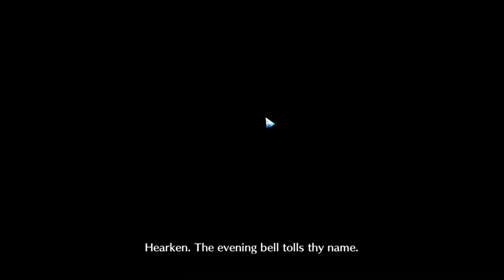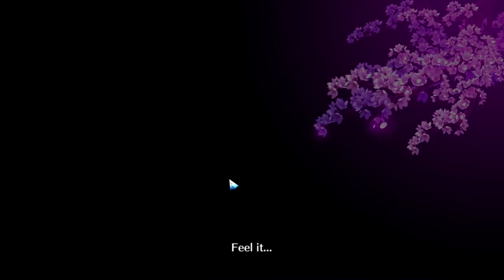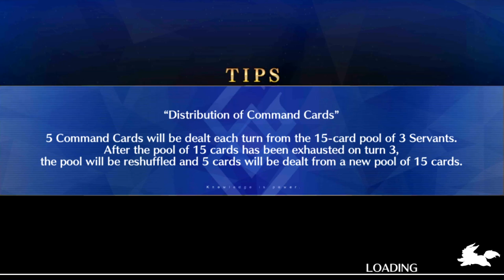Let's Play Fate / Grand Order - Part 98 [7th Singularity]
you know I am happy they made the title of these missions "welcome to the jungle" but at the same time I'm mad I can't use it myself